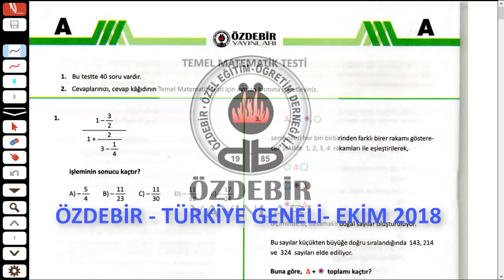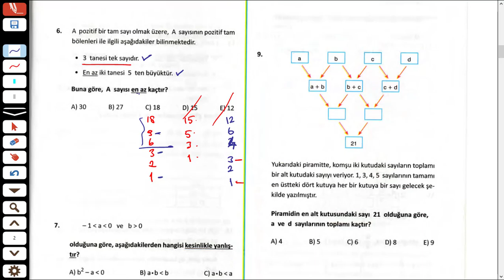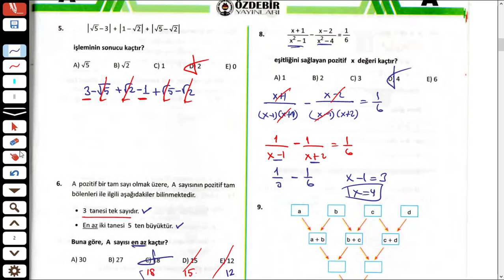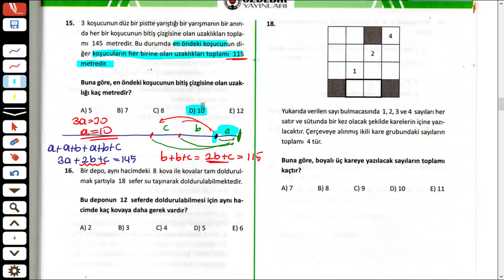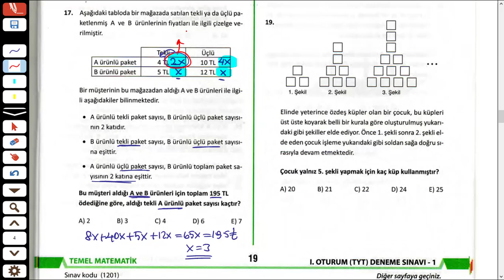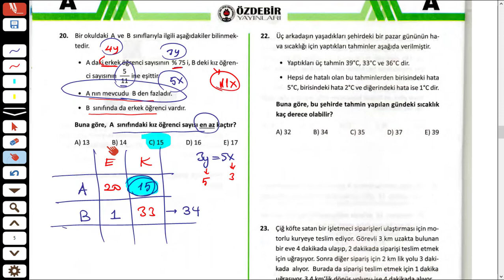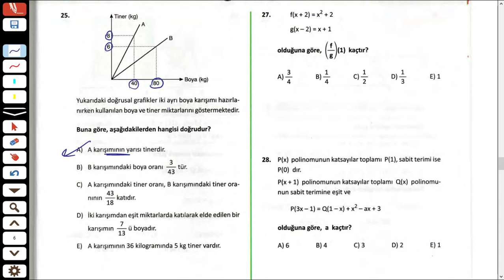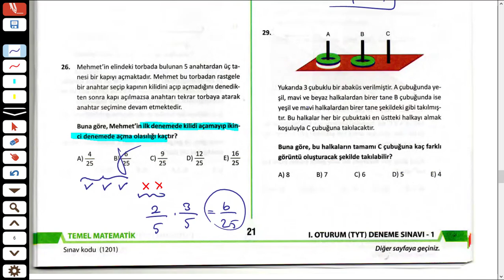ÖZDEBİR TÜRKİYE GENELİ TYT DENEMESİ MATEMATİK ÇÖZÜMLERİ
19-20-21 EKİM 2018 tarihinde Türkiye genelinde büyük bir katılımla gerçekleştirilen deneme sınavının Matematik Bölümünün çözümlerini yaptık.

Sizlere yararlı olması temennisiyle..

İyi Seyirler!!!